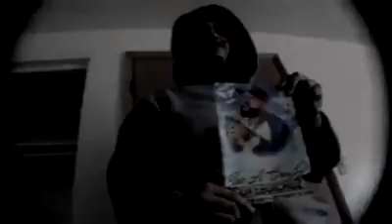BEEZY -YOU AND THE 6ix REMIX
Shot By Craig Soto